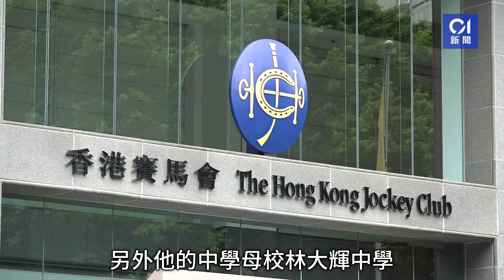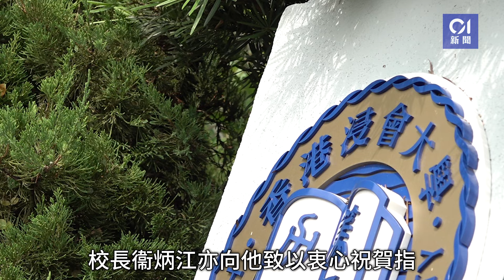張家朗奧運奪金｜馬會獎勵600萬 母校林大輝中學另頒300萬獎金｜01新聞｜巴黎奧運｜張家朗｜金牌｜劍擊｜花劍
張家朗奧運奪金｜馬會獎勵600萬　母校林大輝中學另頒300萬獎金

【巴黎奧運2024／張家朗／劍擊／重劍／香港奧運金牌／獎金】「香港劍神」張家朗今日（香港時間30日凌晨、巴黎時間29日晚上）在巴黎奧運男子花劍個人賽衞冕成功，繼2021年東京奧運後再奪得金牌，為港隊今屆第二金，可獲「賽馬會優秀運動員獎勵計劃」個人金牌獎金600萬元，另他的中學母校林大輝中學，將如2021年一樣，透過林大輝慈善基金傑出運動員獎勵計劃，向他頒發馬會一半金額的獎金，即300萬元，張家朗至少可得合共900萬元。